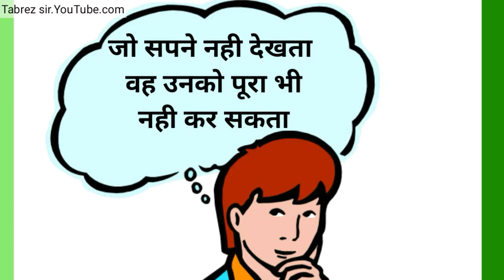Purpose of life motivational video in hindi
All students teachers  parents must know about purpose of life because many students
Not think about
1-Discover Yourself
2- Discover your ability
3- Discover you goal of life